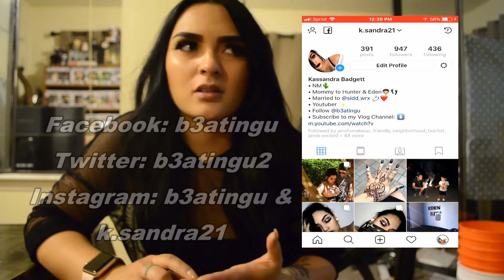3 Month Postpartum Update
{Previous Videos}

Camera I use: iPhone 7 & Canon
Program I use: Corel VideoStudio